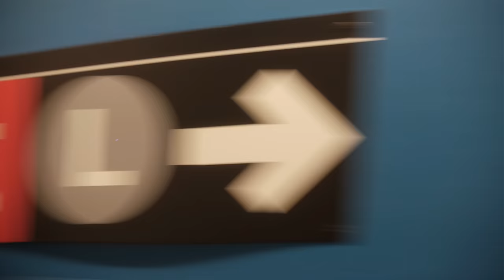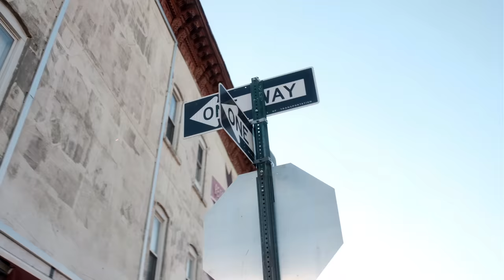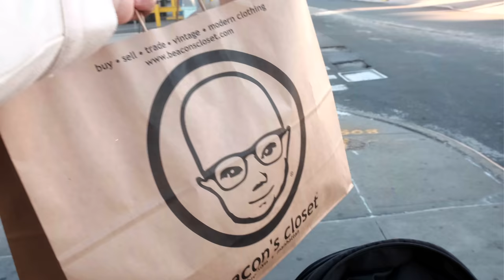Vale la pena comprar ropa en tiendas vintage?